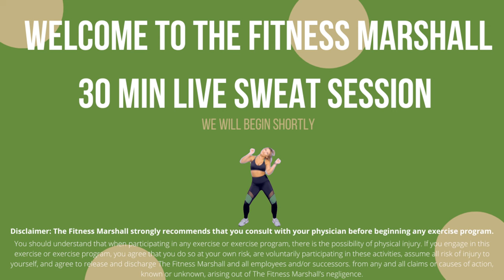FREE January Challenge Sweat Session | Booty Army Preview